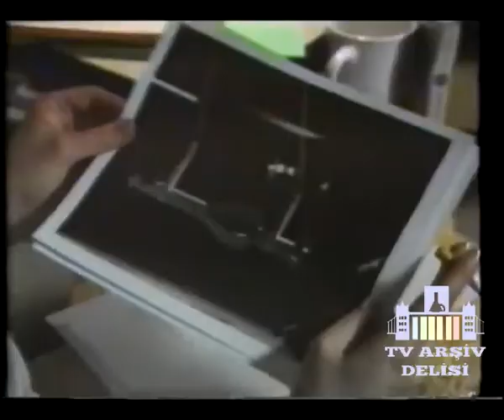The Edge (1985) Beta Kayıt